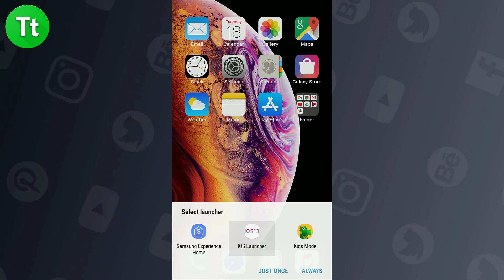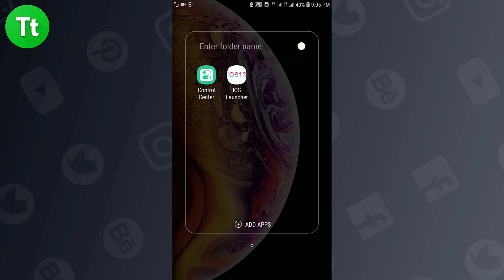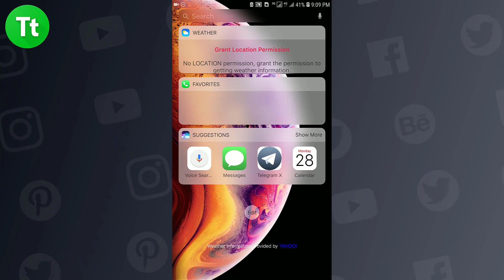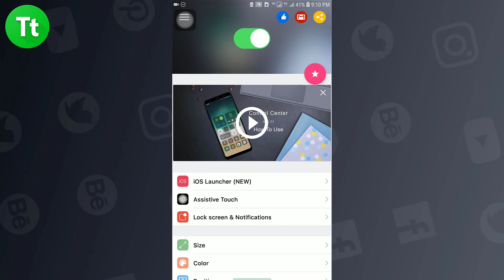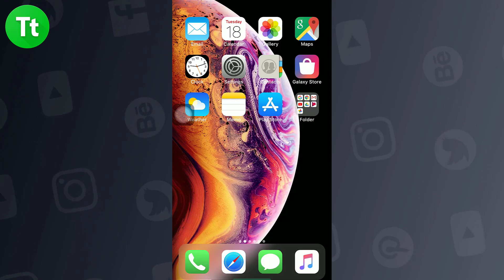Jinsi ya Kubadilisha Simu Yoyote ya Android Kuwa iPhone Maujanja 99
Leo kwenye Maujanja Tunajifunza njia rahisi ambayo inaweza kukusaidia kubadilisha muonekano wa simu yako ya Android kuwa kama iPhone, njia hii ni rahisi sana na unahitaji tu apps chache kuweza kupata muonekano huu.

LINK MAALUM

1.

2.

3. Download App ya Lock Screen & Notifications iOS 13 Hapa

4.

MAUJANJA ZAIDI